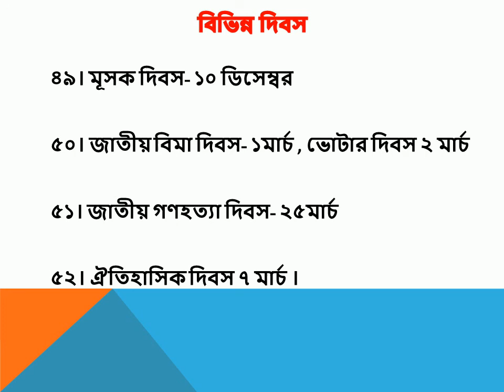বিভিন্ন দিবস I সাধারণ জ্ঞান I General Knowledge I Arefin Rumi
বিভিন্ন দিবস I সাধারণ জ্ঞান I General Knowledge

Keep Smiling
Keep Sharing